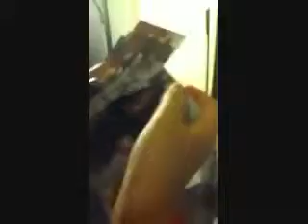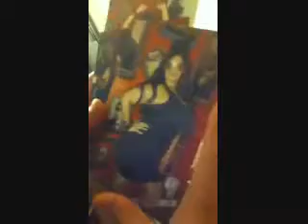I Met Snooki.